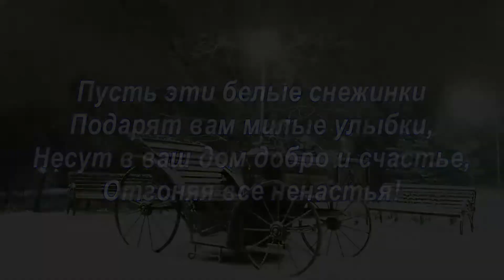Пусть эти белые снежинки Подарят вам милые улыбки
В воздухе белые хлопья кружатся,
Тихо на землю падает снег,
С каждой снежинкою преображаться
Будет природа и сам человек…

С каждой снежинкой, что падает плавно,
Чище становится всюду вокруг,
Станет в душе так приятно и славно,
Если окажется рядышком друг…

Всюду снежинки приносят улыбки,
Всюду им рады, и, как ни крути,
Снег пеленою укроет ошибки,
Что приключались на сложном пути…
Оксана Варникова